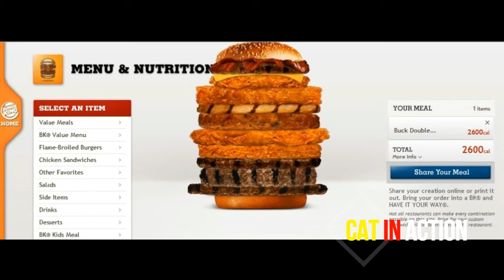15+ People Who had too Much Time on their Hand will Make you Laugh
Hey! Welcome to Cat in action channel!
Upload DAILY Content Of Funny Pictures, Hilarious And Amazing Pictures Of Everything!!

You are watching : 15+ People Who had too Much Time on their Hand will Make you Laugh